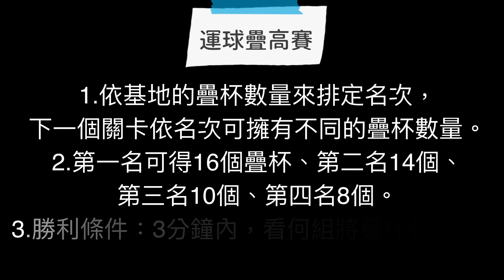【Dream PE—體育課不一樣】籃球—運球疊高賽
主題 ：籃球—運球疊高賽
適用對象 : 高年級
器材 : 籃球、疊杯、呼拉圈、椅子
目的 ：藉著疊疊杯時需要極高的穩定性，迫使運球的學生須專注看疊杯而眼睛不看球，加強運球能力。
活動設計 ：
【一、折返跑】
【二、運球折返跑】
【三、運球偷蛋跑】
1.每組一次兩人運球出發。
2.拿疊杯過程仍須運球，如有二次運球或無法運球，此次無法拿疊杯。
3.獲勝條件：2分鐘內，看何組疊杯最多。
4.依名次每組可獲得不同疊杯數量，第一名16個、第二名14個、第三名10個、第四名8個。依此數量進行下一個活動。
【四、運球疊高賽—基礎版】
1.每人拿一個疊杯輪流運球至建地，疊出一個高塔。
2.可討論如何運用手中有限的疊杯，疊出最高的塔。
3.疊杯過程如有二次運球或無法運球，此次無法疊疊杯，須回到起點換人。
4.過程中高塔如有倒塌，不可重建，依現況繼續疊。
5.獲勝條件：三分鐘內，看何組塔疊最高。
【五、運球疊高賽-進階版】
1.各組疊杯數量相同。
2.加入S型運球，其餘規則同基礎版。